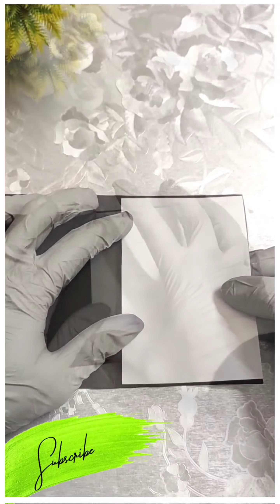| Father's day | Greeting cards ഇങ്ങനെ ഉണ്ടാക്കി നോക്കു | easy to make greeting cards | diy ideas |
Greeting cards | Greeting card വിട്ടില്‍ തന്നെ ഉണ്ടാകാം | easy to make greeting cards | craft | art

This video is sharing a easy tutorial on how to make simple and beautiful greeting cards for your fathers. Best ideas for gift your father for father's day and showing your love to father and also get happy yourself

Requirements: Color papers
 Scissor
Glue
Measurement scale

greeting cards latest design handmade for birthday greeting cards for women's day
card tutoral
handmade card idea
birthday card
happy birthday
birthday tutorial
origami craft
origami bag
origami dress
origami shoe
diy fathers day gift
craft video
craft tutorial
diy projects
handmade paper craft
fathers day greeting card ideas
handmade fathers day cards
how to make fathers day card
diy suit jacket, handmade card
greeting card idea for dad
globe studio one
fathers day cards diy
fathers day cards handmade
fathers day cards diy easy
diy father's day gift ideas
diy father's day gifts easy
Fathers Day Gift Ideas
Easy way to make fathers day card
Diy father's day greeting card ideas
Handmade father's day card's
How to make suit greeting card
Diy card  for father's day